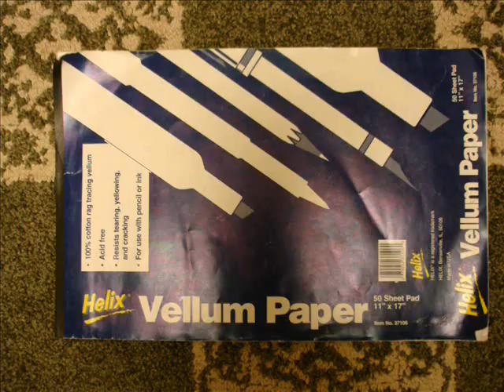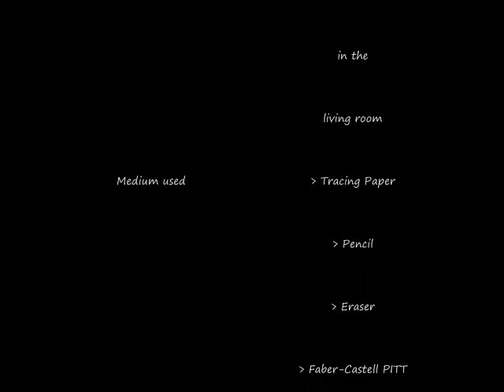[AV] Stopanimation [School project]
ENGLISH

This is another project for my Digital Graphics/Animation class xD
It came out so noobish O30

GERMAN

Ein neues Projekt von meiner Digital Graphics Klasse.
Ist iwie voll noobish geworden xDDD

SONGS

1. A Bunny's Holiday (Generation of Chaos)
2. Ievan Polkka by Miku Hatsune